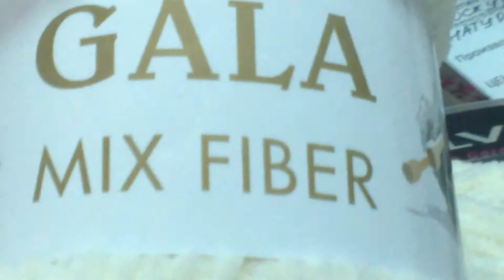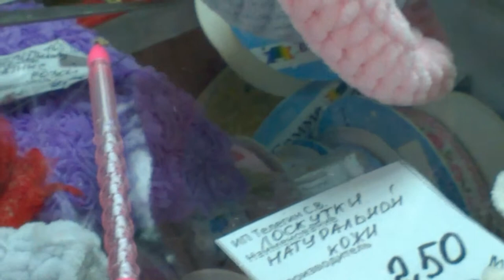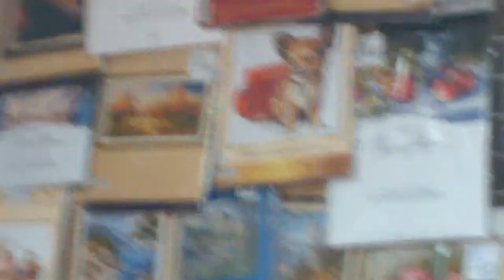Вяжем сюрприз.Хвастаемся ленточками.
Приветствуем всех на нашем канале. Сегодня мы покажем,что я и Лера связали для Васюши. Небольшой обзор репсовых ленточек.